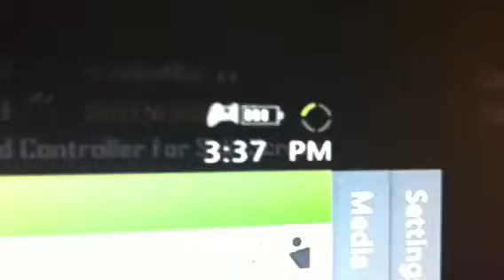Caution Ahead vs Nick & Jerry - Extra proof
Cod game battles